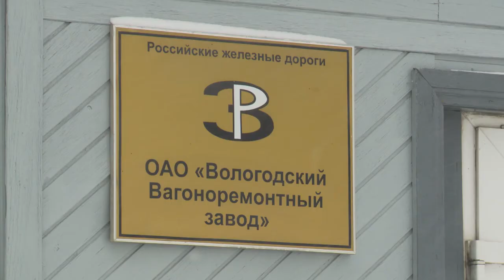До 700 вагонов «прибывает» в цеха Вологодского вагоноремонтного завода за год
На 15 % вырос объем реализации продукции на ВРЗ в 2017 году. Предприятие, работающее по системе менеджмента качества, в прошлом году стало финалистом конкурса «100 лучших товаров России» за производство колесных пар. ВРЗ – дочернее предприятие федеральной компании «РЖД» – гарантирует исправную работу вагонов, которые приезжают в Вологду даже из Владивостока.